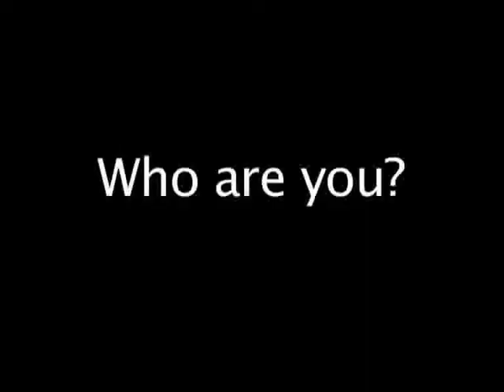Journalists: Living and Working in Brussels Episode Four